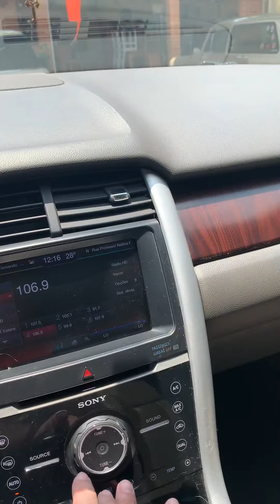Ford Edge 2013 AWD Limited